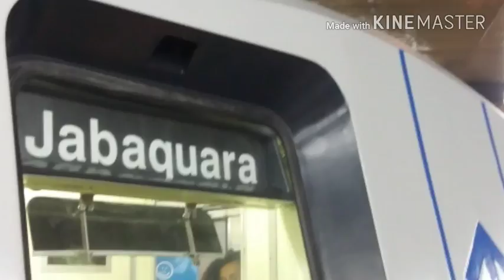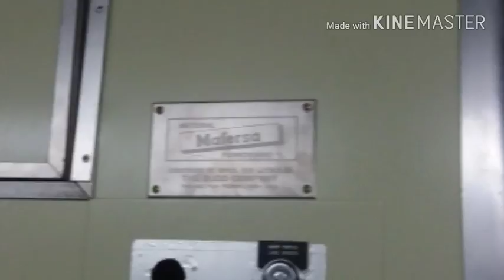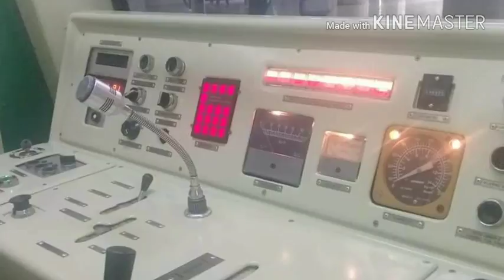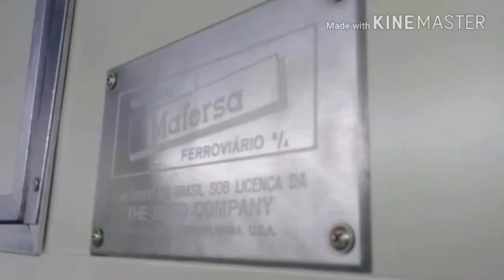Fk exposição da replica do metro